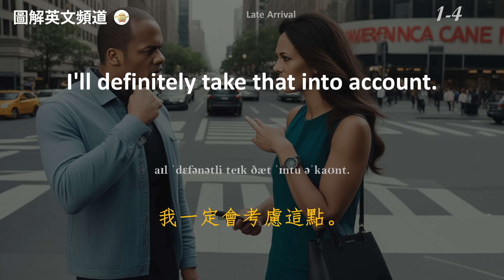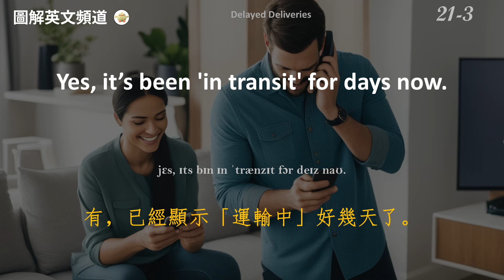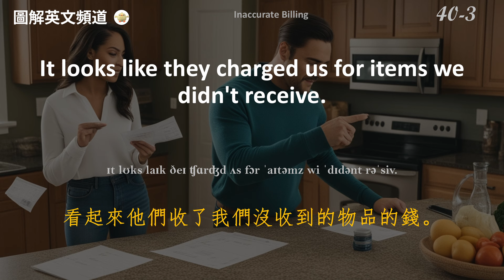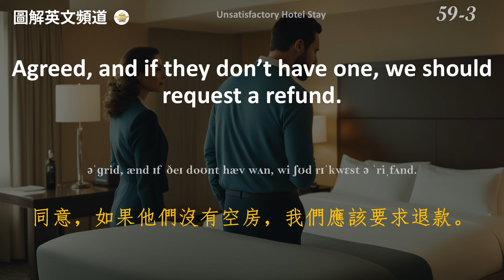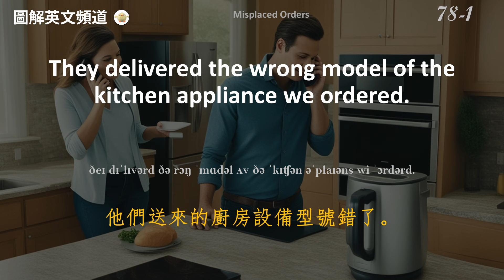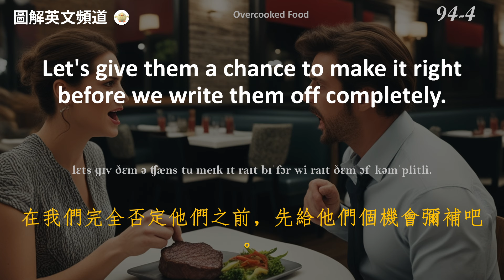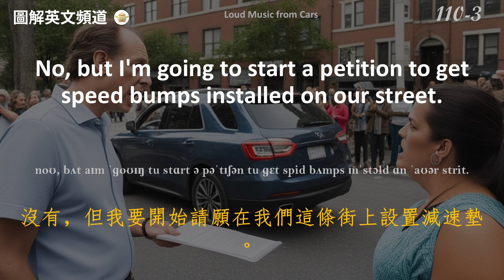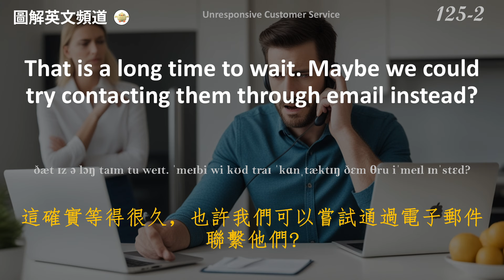3小时掌握在英文中如何抱怨 发牢骚 | 英文對話影子跟讀訓練 | English 聽力訓練｜學會每天必用的英文｜真實場景對話｜零基礎快速入門｜實用英語聽力｜情境配圖 + 中文配音